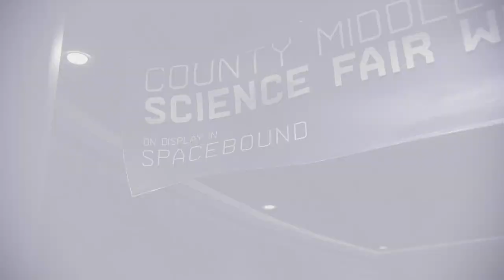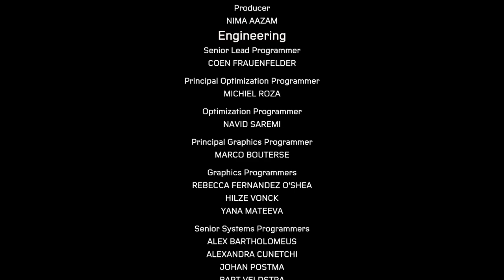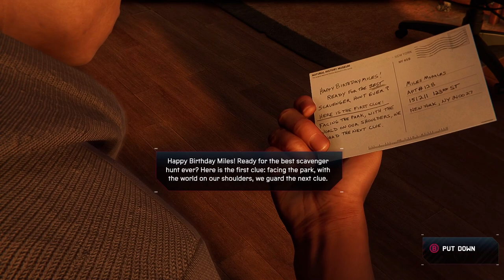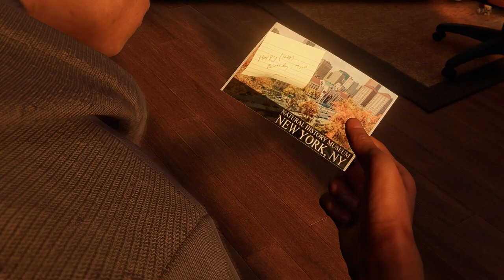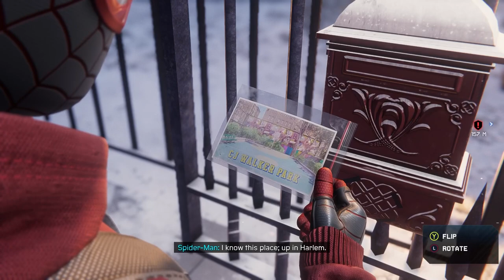Spider-Man: Miles Morales - ENDING, 100% The Game | Part 9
Hi! Today I beat the main story to Spider-Man and complete the rest of the side quests around the city. This game was a gem to play and if I could I would replay it for the first time again. Thanks for sticking around to the end of then series and hope you have a great day

Sub Count:
4

Views:
775